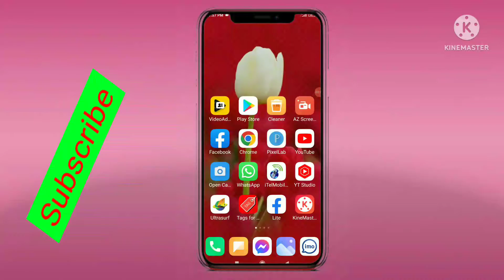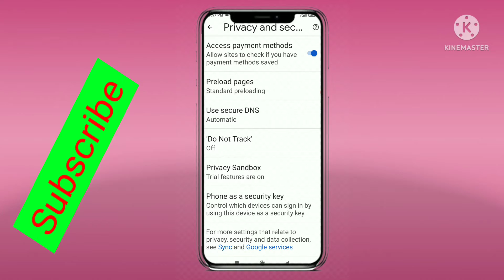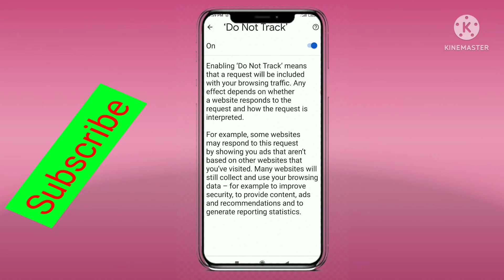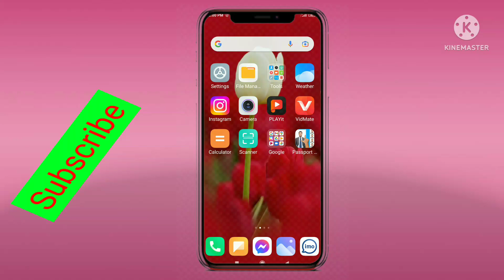ফোনে থাকা Google Chrome এর Do not Track এই ক্ষতিকর সেটিং এখনই বন্ধ করুন।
ফোনে থাকা Google Chrome এর এই ক্ষতিকর সেটিং এখনই বন্ধ করুন।
Hello, friend I am sk Rasel.
. ধন্যবাদ সবাইকে...